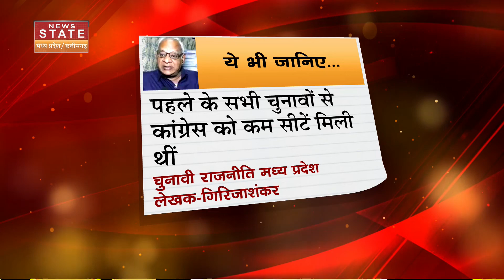Agnipath Protests: कांग्रेस ने किया ऐलान-ए-जंग, सड़कों पर उतरेंगे दिग्गज नेता | Agnipath Scheme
Agnipath Protests: केंद्र सरकार (Central Government) द्वारा सेना भर्ती (Indian Army)  के लिए लाई गई  अग्निपथ योजना (Agneepath Scheme) के खिलाफ कांग्रेस (Congress)  ने  27 जून को विरोध प्रदर्शन का ऐलान किया है..